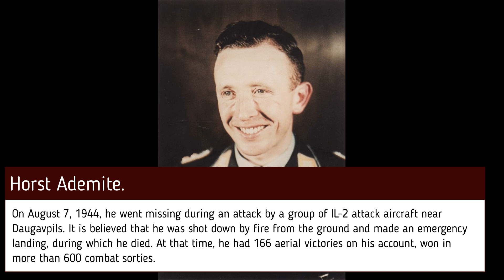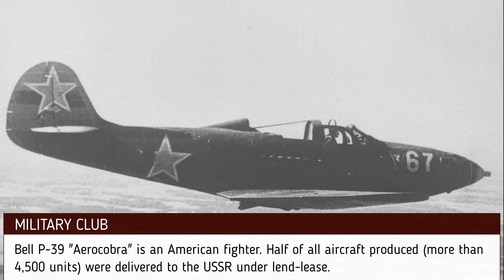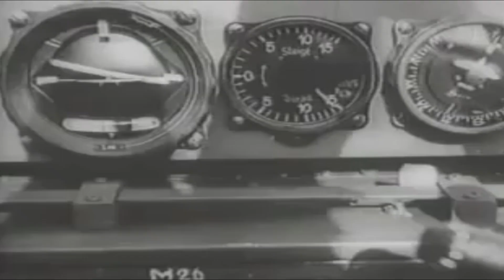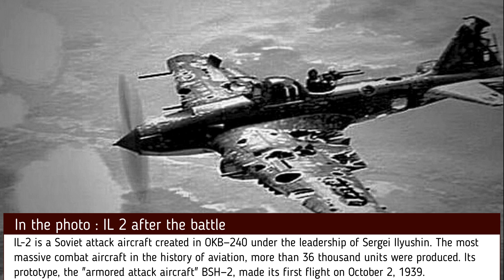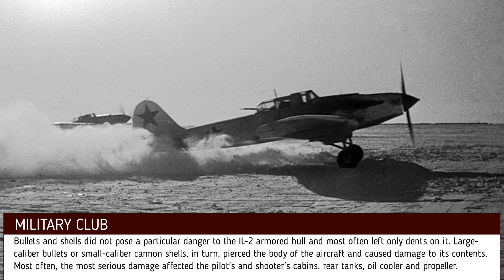Interview with the German ace pilot. He destroyed 80 enemy planes. The Eastern front.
Interview with the German ace of the Luftwaffe. This is Hugo Broch, he won 81 victories in 324 missions, all on the Eastern Front. He is a Knight of the Knight's Cross of the Iron Cross...